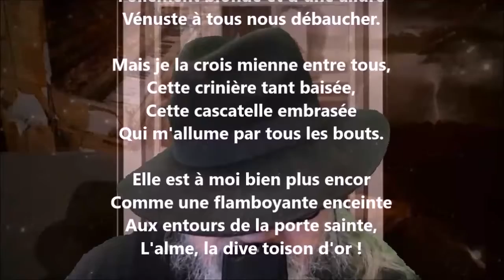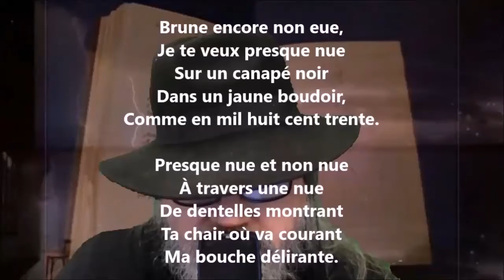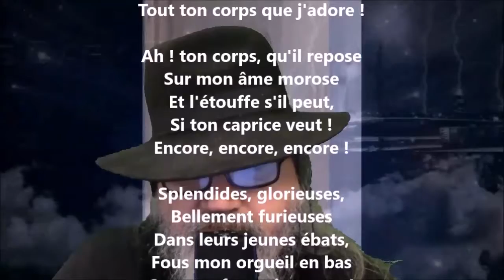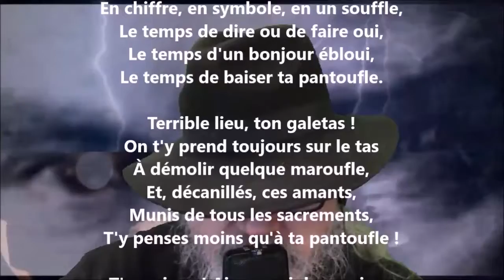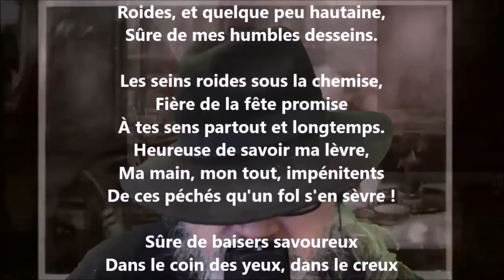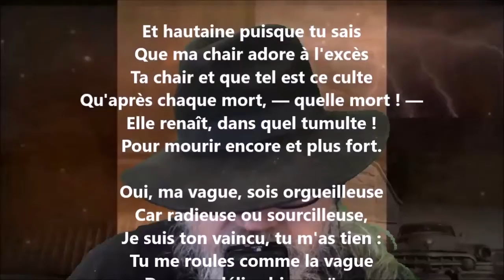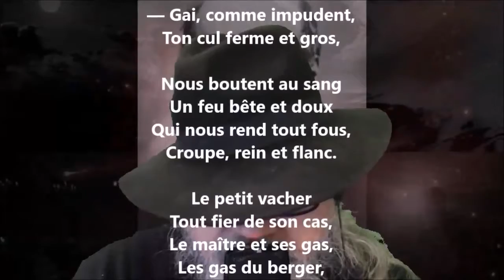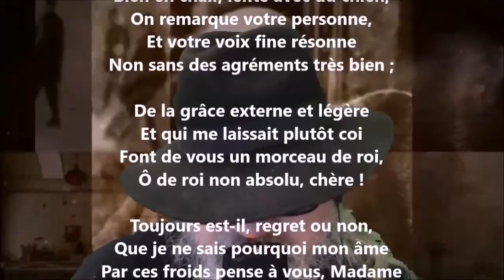Filles - Paul Verlaine lu par Yvon Jean